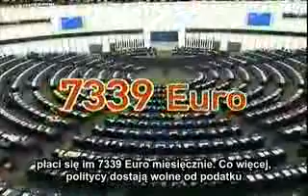Zarobki i nadużycia parlamentarzystów Unii Europejskiej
Materiał niemieckiej telewizji o tym, jak pracują europosłowie. Jednym z bohaterów jest Tadeusz Zwiefka, europoseł Platformy Obywatelskiej, szef sztabu kampanii wyborczej PO w 2014 roku.

Zobacz, jak pracuje polityk PO Tadeusz Zwiefka.